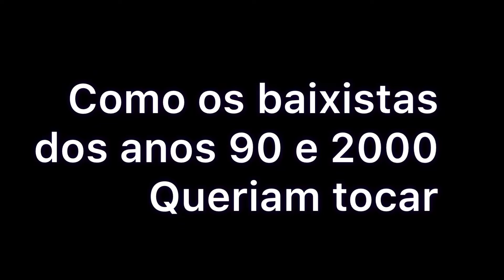Como tocavam os Baixistas antigamente e como tocam os baixistas de hoje, Vocês vão se Surprender! 😱